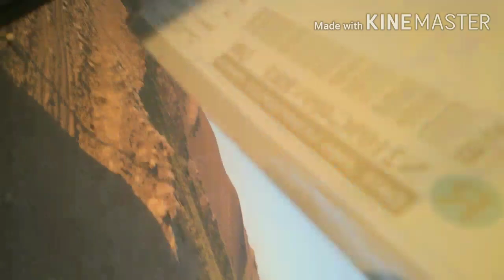٢٧ أغسطس ٢٠٢٠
سفرة عبودي وحسوني على الشاطئ😍😍😍🥰🥰